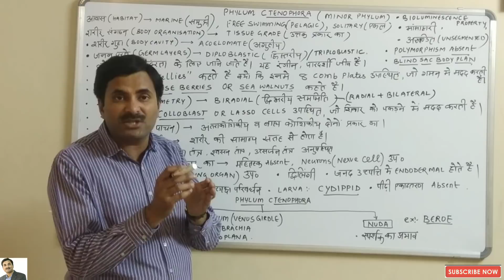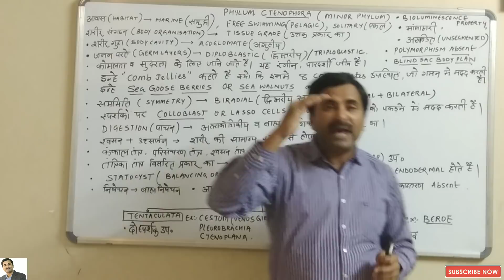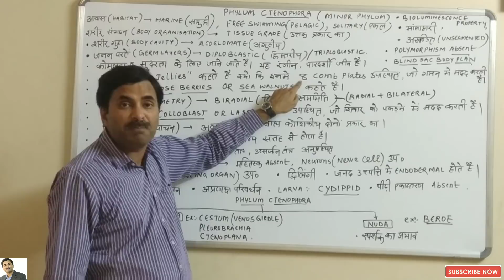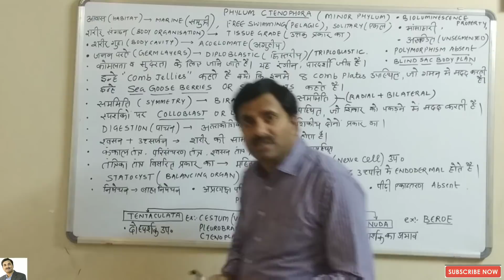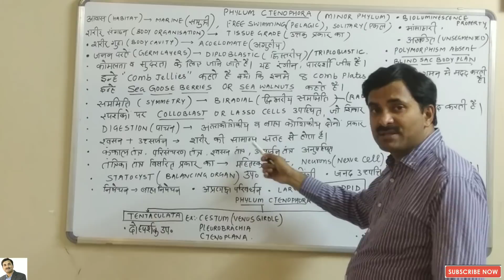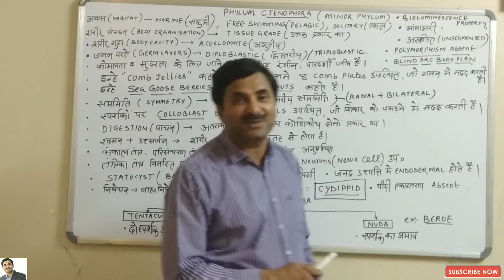Phylum Ctenophora (Animal Kingdom) for Class 11th Hindi Medium